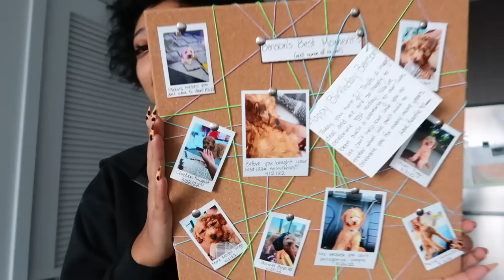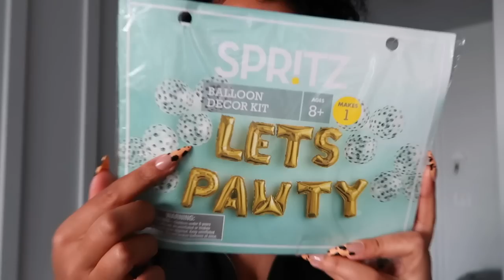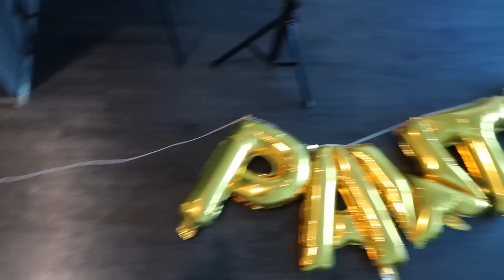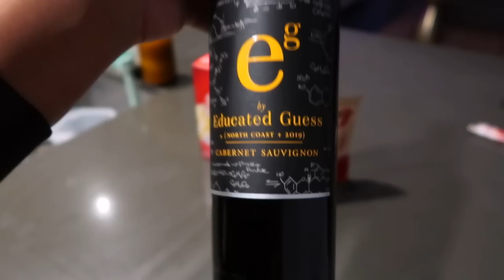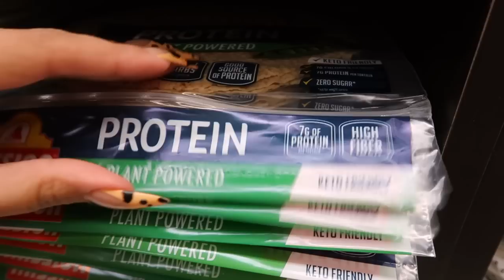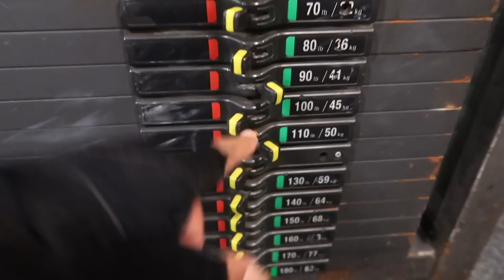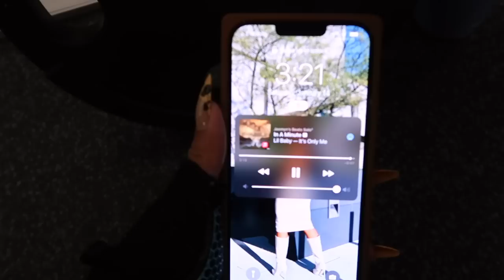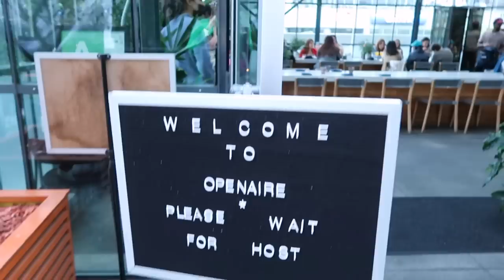WEEKLY VLOG | MY PUPPIE'S 1ST BIRTHDAY, BRUNCH'N ON SUNDAY, WORKOUT W/ ME + I BOUGHT A NEW CAMERA!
OPEN ME!

Jasmyn's AMAZON Storefront:

FAQ:
Age: 25
Location: Los Angeles, CA
Ethnicity: Black/Hispanic
Camera: Canon G7X Mark ii
Editing software: Final Cut Pro X